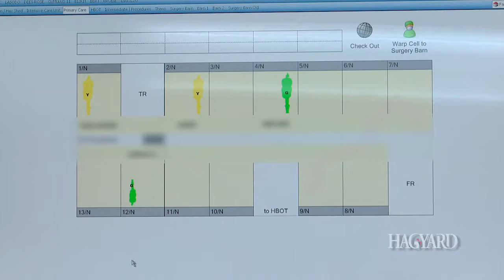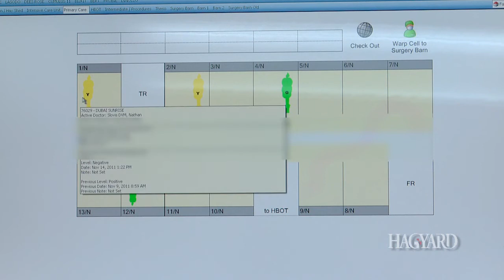Patient Classification System: Hagyard Equine Medical Institute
Dr. Nathan Slovis of Hagyard Equine Medical Institute discusses the patient classification system in place at our hospital.